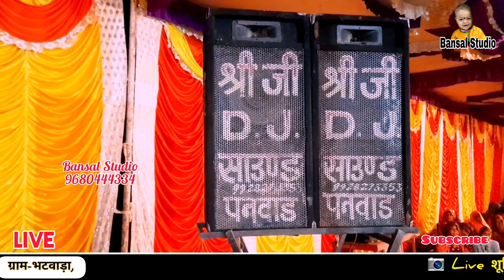गुलाब_गजरो रे फुला को गजरो ।। Mataji ka bhajan // सिंगर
माताजी के भजन,
माताजी के भजन डीजे में,
माताजी के भजन डीजे,
माताजी के भजन डेरु पर,
माताजी के भजन वीडियो,
माताजी के भजन राजस्थानी,
माताजी के भजन नवरात्रि,
माताजी के भजन सुनाए,
माताजी के भजन वीडियो में,
माताजी के भजन अच्छे अच्छे,
माताजी के भजन नए,
माताजी के भजन माताजी के भजन,
माताजी के भजन अविनाश योगी,
माताजी के भजन अनिल नागौरी,
माताजी के भजन अनुराधा पौडवाल,
माताजी के भजन अच्छे से,
माताजी के भजन अनुराधा पौडवाल की आवाज में,
माताजी के भजन अंगना पधारो महारानी,
माताजी के भजन अच्छे बढ़िया,
माताजी के भजन अंबे माता,
माताजी के भजन अच्छे-अच्छे माताजी के भजन,
माताजी के भजन अर्जुन राव,
माताजी के भजन आए,
माताजी के भजन लिखित,
माताजी के सारे भजन,
माताजी के भजन गाने के ऊपर,
माताजी के भजन सिंपल,
माताजी के भजन आकृति मिश्रा,
माताजी के भजन आ जाए,
माताजी के भजन आदिवासी,
माताजी के भजन आशा वैष्णव,
माताजी के भजन आशापुरा,
माताजी के भजन आजा,
माताजी के भजन आज के,
माताजी के भजन आने दो,
माताजी के भजन आर्केस्ट्रा,
आशापुरा माताजी के भजन,
आई माताजी के भजन,
आकृति मिश्रा के माताजी के भजन,
आदिवासी माताजी के भजन,
आशा वैष्णव माताजी के भजन,
आवरी माता के भजन,
आगरा माताजी के भजन,
आशापुरा माताजी के भजन नाडोल,
आरती माताजी के भजन,
आशापुरा माताजी के भजन श्याम पालीवाल,
माताजी के भजन इंदरगढ़ वाली के,
इंदरगढ़ माताजी के भजन हेमराज सैनी,
ईडाणा माताजी के भजन,
इकलेरा माताजी के भजन,
इंदरगढ़ माताजी के भजन बढ़िया वाले,
इंदरगढ़ माताजी के भजन,
जम्मू आई माताजी के भजन,
माताजी का भजन ईश्वर भगत,
माताजी भजन उमावा,
माताजी का भजन उमावा,
माताजी का भजन उछाटा,
माताजी का भजन उत्तम राणा,
उमिया माताजी के भजन,
उड़द माताजी के भजन,
उषा शास्त्री के माताजी के भजन,
उत्तम राणा माताजी के भजन,
माताजी के भजन डीजे के ऊपर,
गाने के ऊपर माताजी के भजन,
माताजी के भजन एक से एक,
माताजी के भजन एचडी,
माताजी के भजन एल्बम,
माताजी के भजन एक नंबर,
माताजी के भजन एचडी वीडियो,
माताजी के भजन एक से एक बढ़िया,
माताजी के भजन एचडी में,
माताजी भजन एल्बम,
माताजी का भजन एक से बढ़कर एक,
माताजी के भजन डीजे ओएसएल,
माताजी के भजन गोलू ओझा की आवाज में,
माताजी भजन ओपेरा में पायल बाजनी,
माताजी ओल्ड भजन,
ओसिया माताजी के भजन,
ओसियां माता के भजन,
गोलू ओझा के माताजी के भजन,
माताजी के भजन और आरती,
माताजी के भजन और गाने,
माताजी के भजन और गीत,
माताजी के भजन और कीर्तन,
माताजी के भजन और कथा,
माताजी के भजन और,
माताजी के जस और भजन,
माताजी के छंद और भजन,
माताजी का भजन औरतों का,
माताजी के भजन निर्गुणी,
माताजी के भजन गायक,
माताजी के भजन में,
माताजी के भजन संगीत,
माताजी के भजन हिंदी,
माताजी के भजन लगाओ,
माताजी के लेटेस्ट भजन,
माताजी के भजन ऑडियो,
माताजी के भजन ऑल,
माताजी के भजन वीडियो सॉन्ग,
माताजी के भजन वीडियो गाना,
माताजी के भजन वीडियो में दिखाएं,
माताजी के भजन वीडियो में दिखाइए,
माताजी के भजन वीडियो कॉल,
माताजी के भजन वीडियो सहित,
माताजी के वीडियो भजन,
माताजी के भजन अंबे मां के भजन,
अंबे माताजी के भजन,
अंकित मिश्रा के माताजी के भजन,
माताजी के भजन कीर्तन,
माताजी के भजन की रिंगटोन,
माताजी के भजन के गाने,
माताजी के भजन कमल राव,
माताजी के भजन काली माता,
माताजी के भजन कलाकार,
माताजी के भजन कथा,
माताजी के भजन कालका माता,
माताजी के भजन करणी माता,
माताजी के भजन का वीडियो,
के भजन माताजी के भजन,
कमल राव के माताजी के भजन,
काली माता के भजन,
कुलदेवी माताजी के भजन,
कोटडा माताजी के भजन,
कालका माता के भजन,
कालूराम बिखरनिया माताजी के भजन,
कुमार के माताजी के भजन,
कुसुम चौहान के माताजी के भजन,
कुमार विशु के माताजी के भजन,
माताजी के भजन खेसारी लाल के,
माताजी के भजन गायक भवरू खान,
माताजी का भजन खेड़ा,
माताजी खेतलाजी भजन,
माताजी खेड़ा भजन,
माताजी का भजन खुल्ला खुल्ला केश,
खोडियार माताजी के भजन,
खिमज माताजी के भजन,
खेड़ी माताजी के भजन,
खेजड़ला माताजी के भजन,
खेसारी लाल के माताजी के भजन,
खेड़ा कूट माताजी के भजन,
भंवरु खान के माताजी के भजन,
जलाल खान माताजी के भजन,
माताजी के भजन गुजराती,
माताजी के भजन गाने,
माताजी के भजन गीत,
माताजी के भजन गरबा,
माताजी के भजन गुलशन कुमार,
माताजी के भजन गुलशन कुमार की आवाज में,
माताजी के भजन गम भरे,
माताजी के भजन गायक कलाकार,
माताजी के भजन गाने में,
माताजी के भजन गाने पर,
गुलशन कुमार के माताजी के भजन,
गुजराती माताजी के भजन,
घाटा वाली माताजी के भजन,
गोपालपुरा माताजी के भजन,
गीता रबारी के माताजी के भजन,
गोकुल शर्मा माताजी के भजन,
गोटा माताजी के भजन,
गुगोर माताजी के भजन,
गम भरे माताजी के भजन,
गरबा माताजी के भजन,
माताजी का भजन घूमर में,
घटारानी माताजी के भजन,
घड़ी माताजी के भजन,
घोड़ा की माताजी के भजन,
माताजी के भजन चाहिए,
माताजी के भजन चौसठ जोगनी,
माताजी के भजन चलाएं,
माताजी के भजन चलो बुलावा आया है,
माताजी के भजन चामुंडा माता,
माताजी के भजन चौथ माता के भजन,
माताजी के भजन चालू,
माताजी के भजन चला दो,
माताजी के भजन चेतन सैनी,
माताजी के भजन चंचल की आवाज में,
चामुंडा माताजी के भजन,
चोटीला माताजी के भजन,
चार्ली माताजी के भजन,
चंदोलिया माताजी के भजन,
चंपा मेथी के माताजी के भजन,
चामुंडा माताजी के भजन गुजराती,
चेतन सैनी माताजी के भजन,
चौथ का बरवाड़ा माताजी के भजन,
चंदूलाल मारवाड़ी माताजी के भजन,
चांदपुर माताजी के भजन,